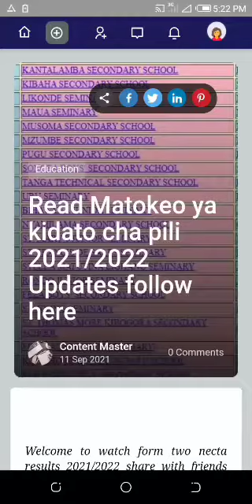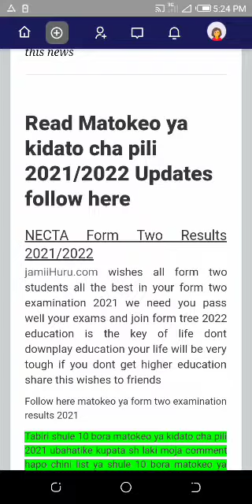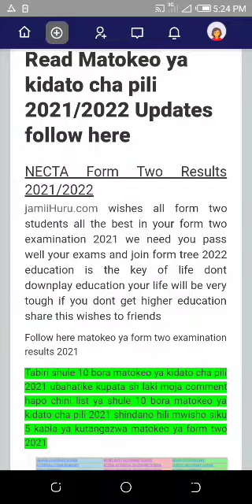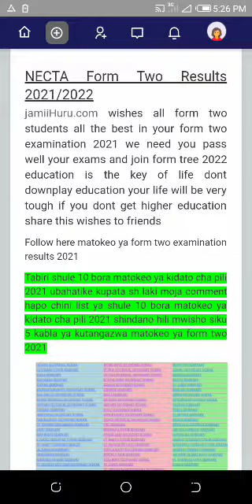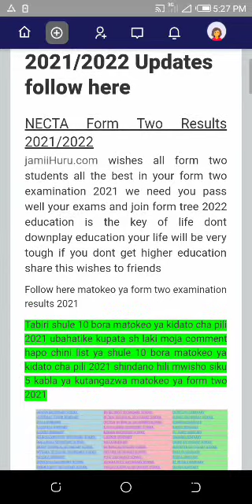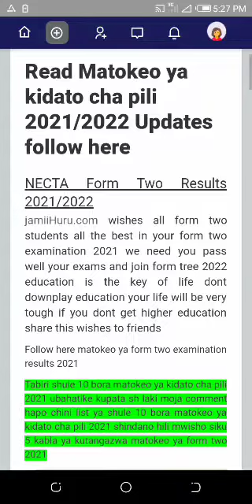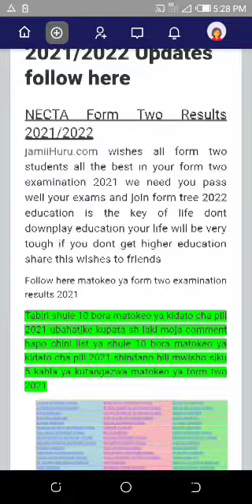Matokeo ya kidato pili 2021/2022 Tazama hapa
matokeo ya kidato cha pili 2021 mkoa wa kilimanjaro
matokeo ya kidato cha nne 2021
matokeo ya kidato cha pili 2021
matokeo ya kidato cha pili 2021 mkoa wa tanga
matokeo ya form two 2021
matokeo ya kidato cha pili 2021 na 2022 dar es salaam